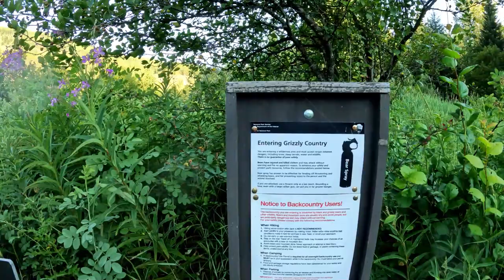Battlement Backcountry Camp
Had a wonderful time with four friends in Glacier National Park during a three-day two-night backcountry trip. We camped out at the foot of Battlement Mountain with undesignated permit. It was a 10.5-mile hike in and out with over 1700 feet of elevation gain to campsite. It was extremely hot, dry, no wind day which made this grueling hike. Established our camp and enjoyed a refreshing time in the Coal Creek stream. Next day we got up early to attempt to summit Battlement. We looked at maps and satellite pictures looking for safe route to summit. As we approached the crown of this mountain it was apparent as we gazed at the class 5 rocks to climb and backed away, for it is not worth the risk. As in our minds we as a group (Glacier Mountaineering Society) still morning the loss of two dear friends last month in Glacier. We retreated at about 1300 feet from the top as we staired at the summit. I am sure we could have found a way, as daylight has limited our stay up high. Battlement won this battle, as we retreated to camp, having enjoyed the time in backcountry and with special friends. That day we did over four thousand feet of elevation gain, I would say this was one tough mountain to climb.